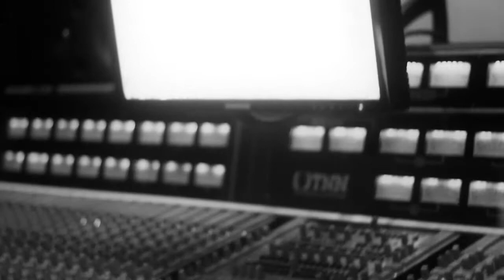You're The Reason (U.R.Y.) - Melinda Doolittle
"I always feel like a record is really not complete unless there's a song that I can actually roller skate to..." - Melinda